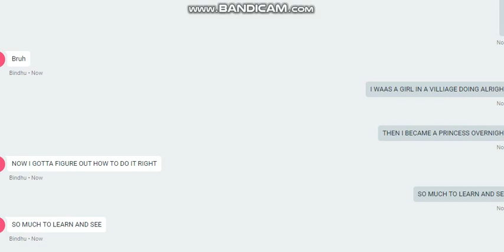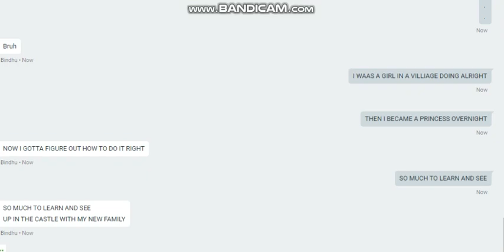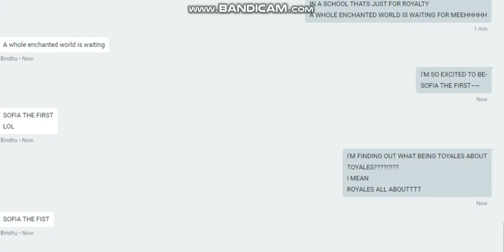Sofia the first lyric prank on Jiya! (300th video!)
The ending was Jiya trying to call me-

Hi, I am a YouTuber named JemmaPlayz I mainly play Roblox with the squad members I have much different content here from Roblox to Drawing to other games as well! I hope you enjoy my content and thanks for checking this video!